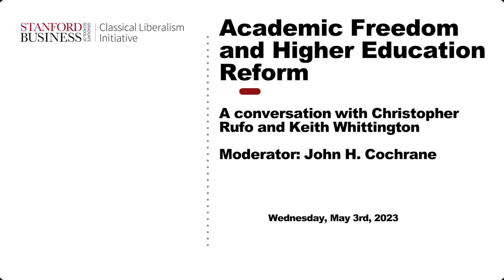Stanford Classical Liberalism - Keith Whittington and Christopher Rufo - 5 3 23